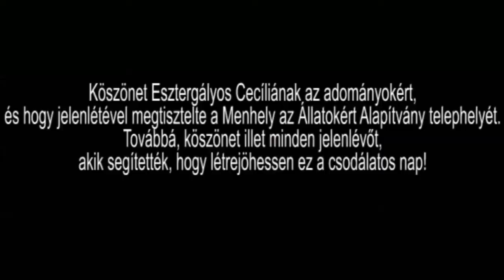Esztergályos Cecília a mentor napon. Készítette: Hajagos Zoltán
Egy nagy kosár kutyafelszereléssel érkezett szombaton, a kecskeméti Menhely az Állatokért Alapítvány árva kutyusaihoz, Esztergályos Cecília színművésznő.
A Menhely az Állatokért Alapítvány, köszönetét fejezi ki a művésznőnek, hogy látogatásával, szerető simogatásával örömet szerzett az árva kutyusoknak, nem utolsó sorban a menhely munkatársainak.